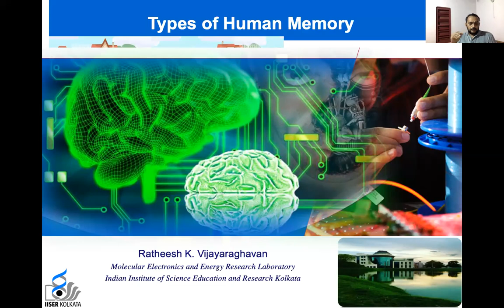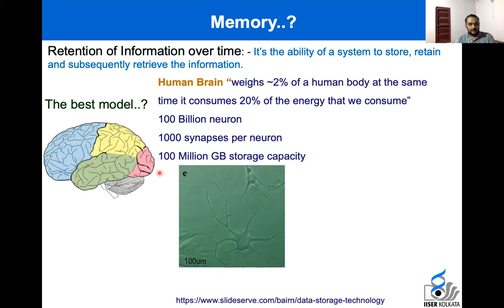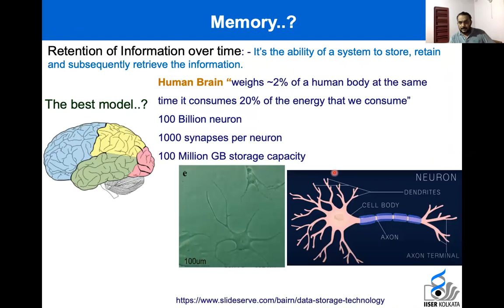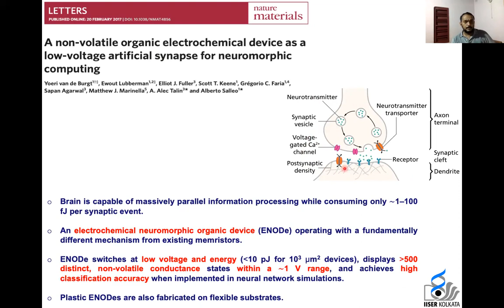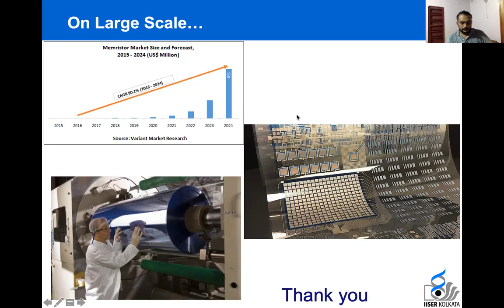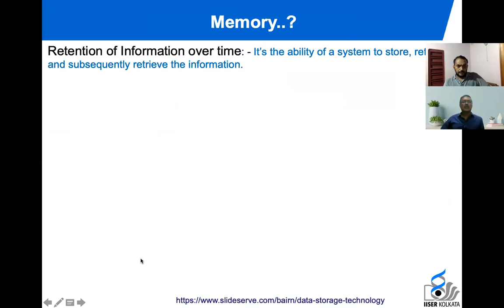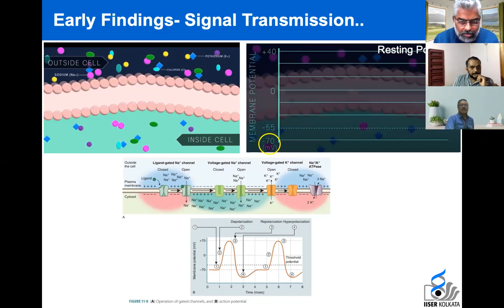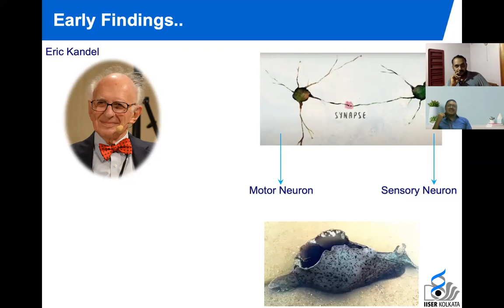Science People | Talk 41 | The Curious Case of Memory | Dr. Ratheesh K Vijayaraghavan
Speaker: Dr. Ratheesh K Vijayaraghavan, Associate Professor, Department of Chemical Sciences, IISER Kolkata. PhD from CSIR-NIIST, Thiruvananthapuram. Postdoctoral Research at Technical University of Eindhoven.
ഓർമ്മ എന്ന വിസ്മയം | The Curious Case of Memory | Human Memory | Neural Network | Artificial Mimic